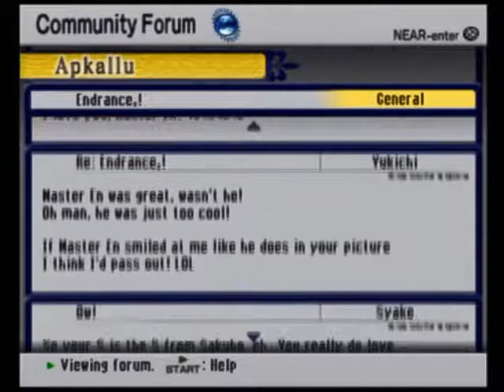.hack//G.U. Vol. 1 [12]: Let Me Ride My Bike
Haseo pretends to be Atoli's friend so he can ask for her help in the arena. He also tries to ride his bike, but karma keeps intervening. :)